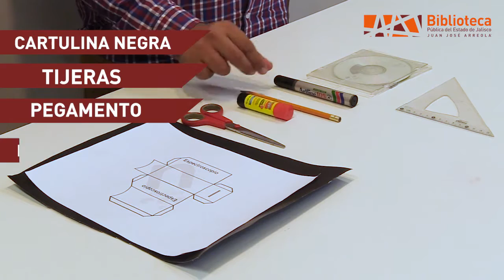Cómo hacer un espectroscopio casero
El Centro Universitario de Ciencias Exactas e Ingenierías - CUCEI en colaboración con nuestra biblioteca y "Ciencia para niñas y niños" presenta el taller: " Cómo hacer un espectroscopio casero"